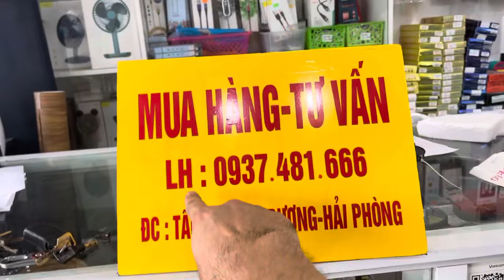Thanh lý loa bass 40 JBL mỹ Giá sập sàn LH 0937 481 666